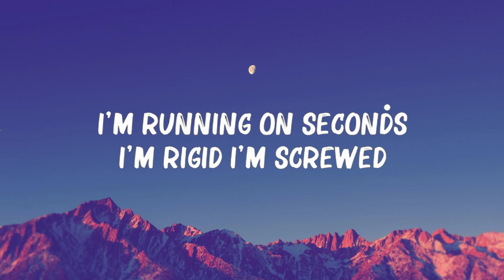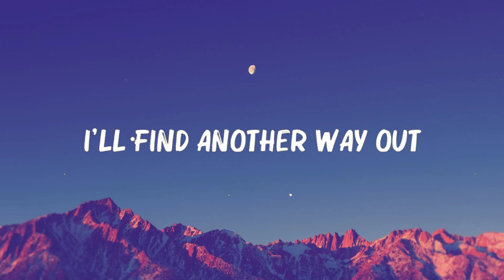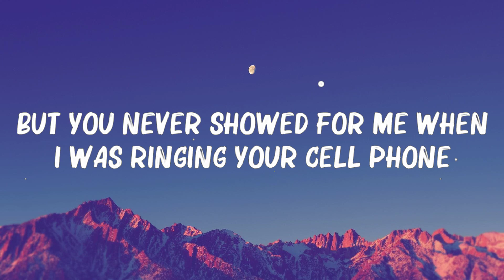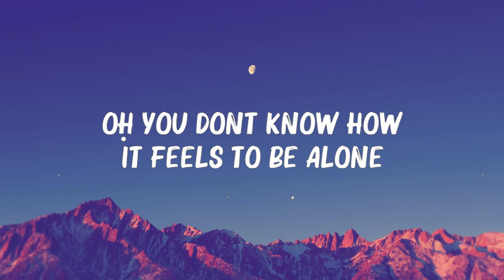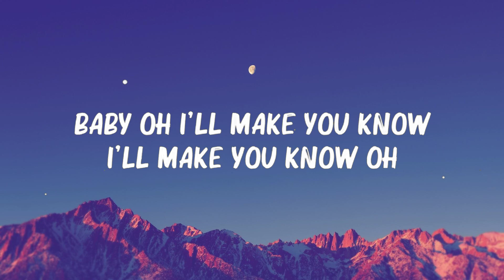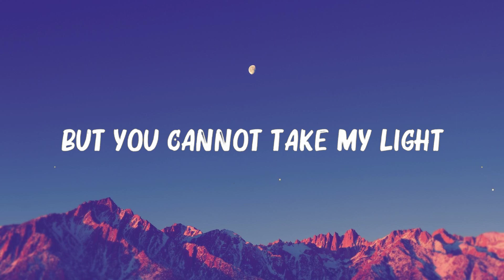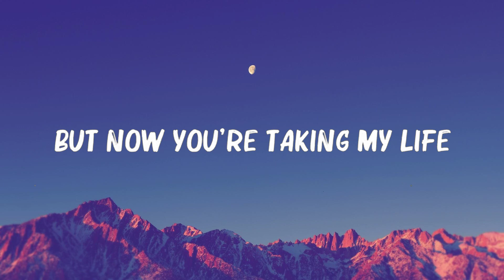BoyWithUke - ...Toxic... (Lyrics) 🍀Playlist Lyrics 2024